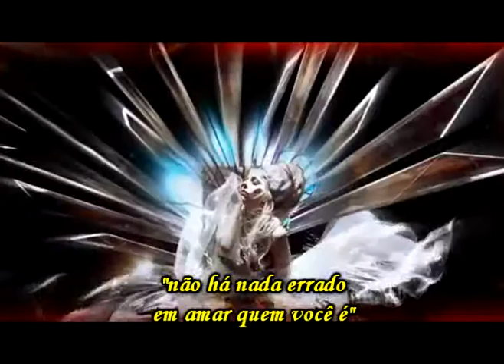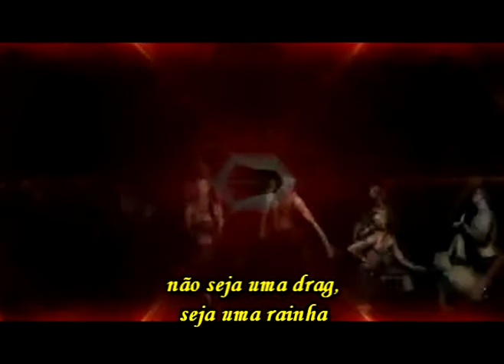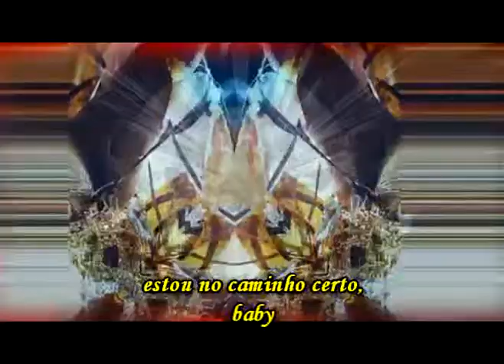Lady Gaga - Born This Way (Thiago Antony Remix) Leg.Pt